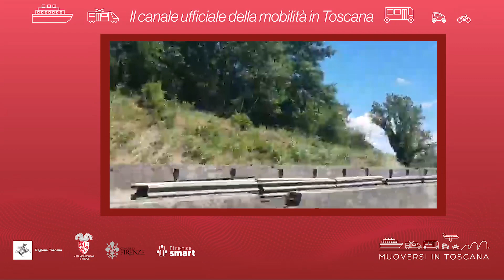Muoversi in Toscana - Edizione delle 11 del 28 aprile 2024